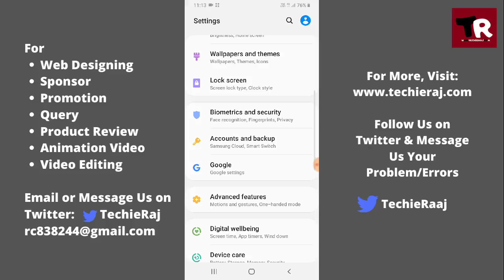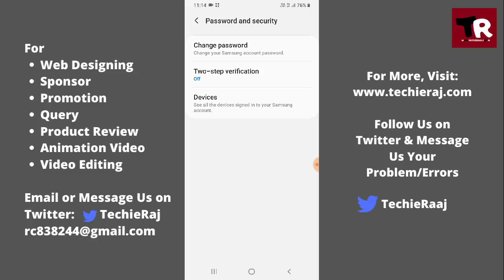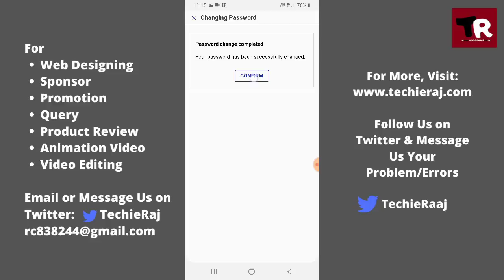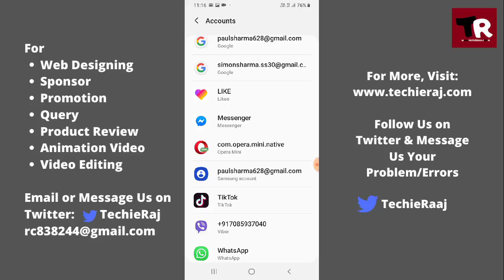Samsung || How to Change Samsung Account Password